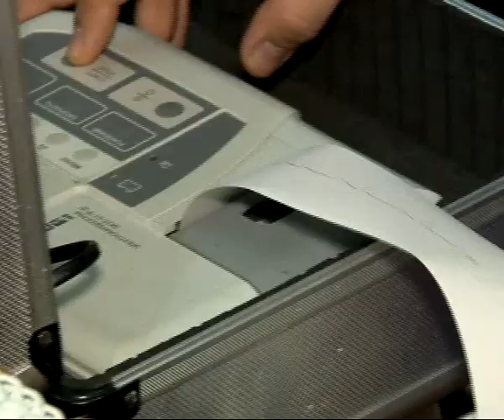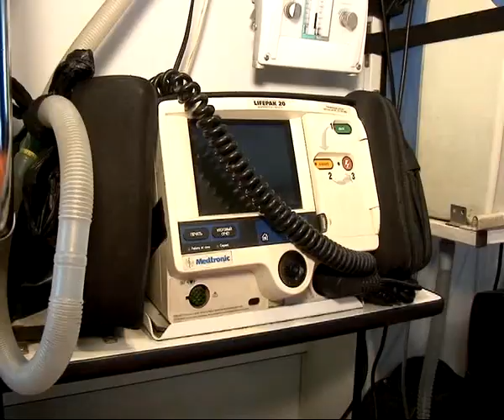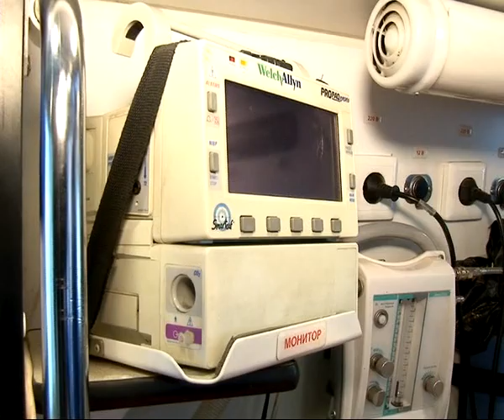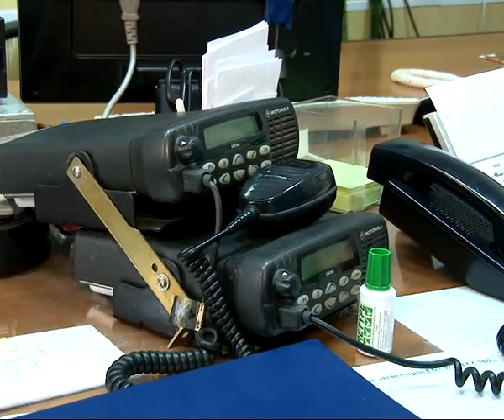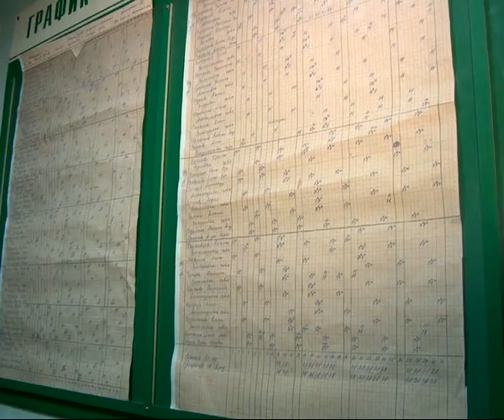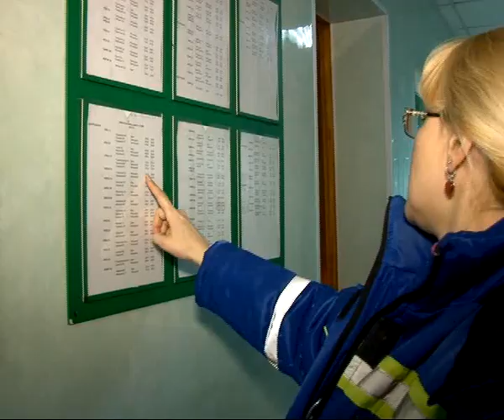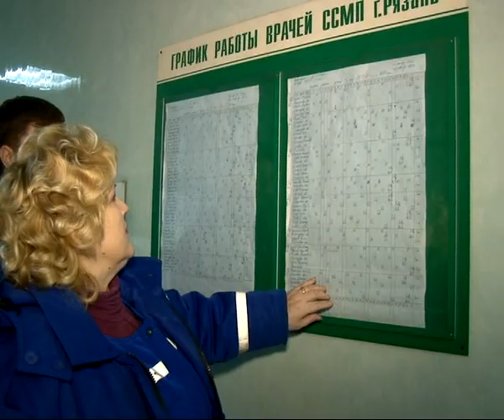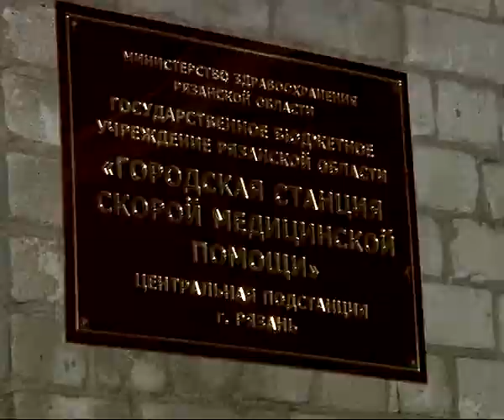Человек в городе 14.02.14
Их часто обвиняют в малодушии - то долго ехали, то плохо лечили. А ведь именно они первыми приходят на помощь при ДТП, чрезвычайных ситуациях и самых сложных случаях, где все решают минуты. Они - своеобразный медицинский спецназ. Знакомьтесь, реанимационная бригада скорой помощи.